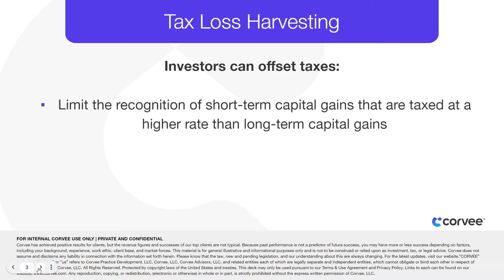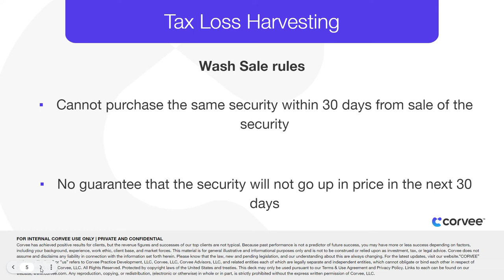Tax Loss Harvesting Strategy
A Tax Loss Harvesting Strategy is an important part of tax planning, but it's only a single strategy. Want to learn about thousands of other strategies to save money in taxes?